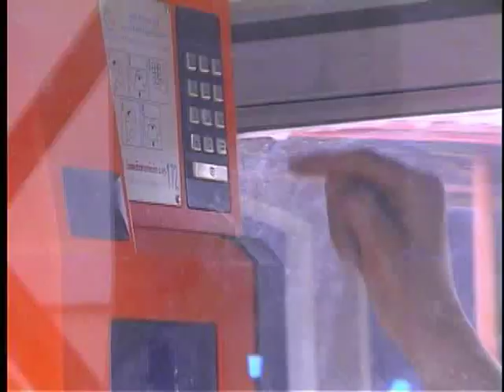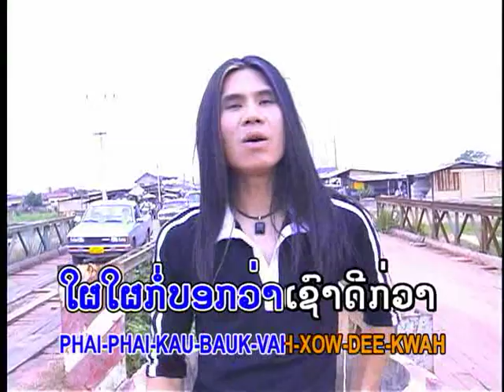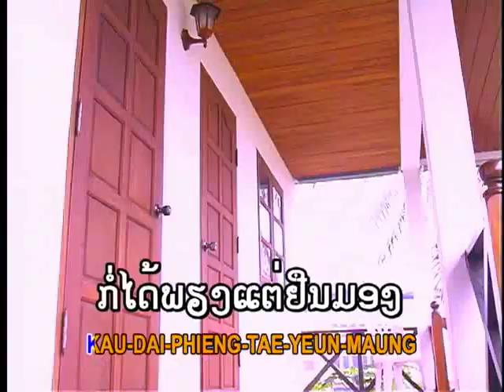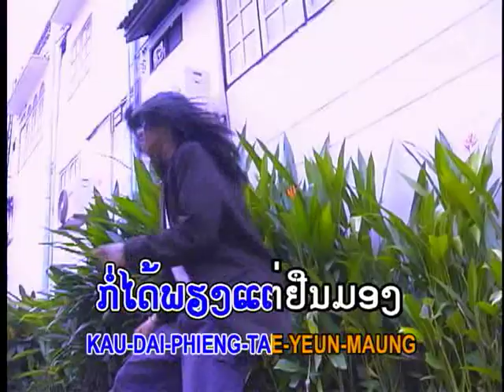Toui Bb Gun- Ok huk dung pau